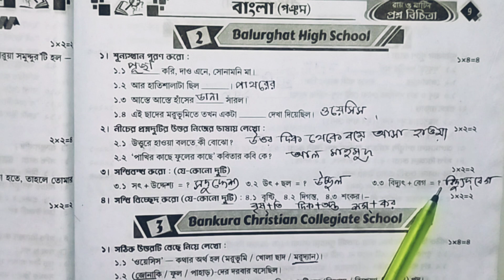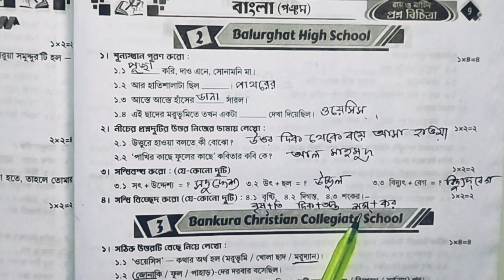ray martin question bank class 5 bengali2023 //class 5 bengali first unit test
ray martin question bank class 5 bengali2023
class 5 ray o martin bengali 1st summative
ray martin question bank class 5 bengali  2023